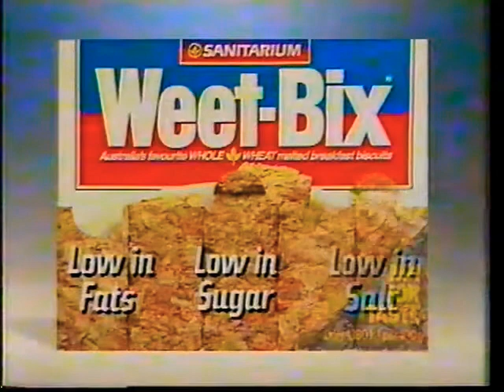Sanitarium Weet-Bix at Coles Rundle Mall - 30sec Television Commercial, June 1989